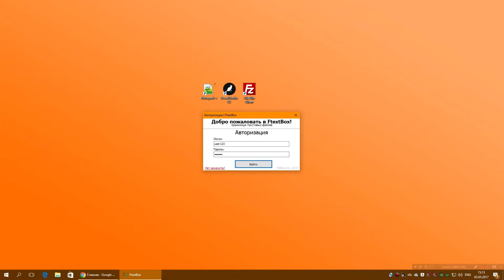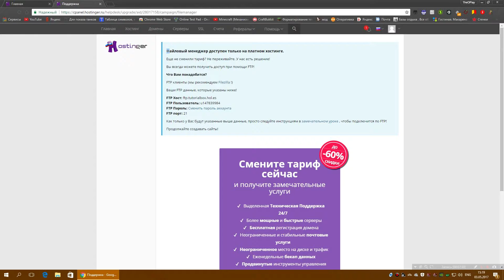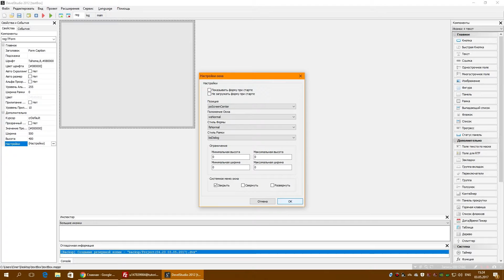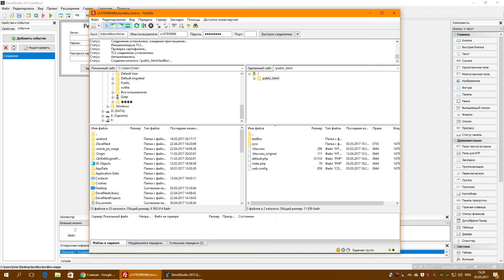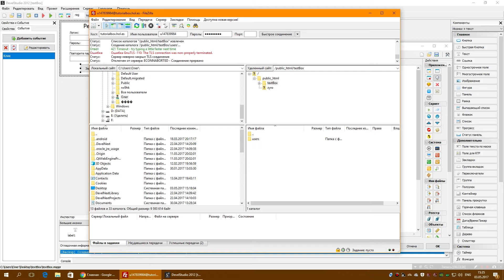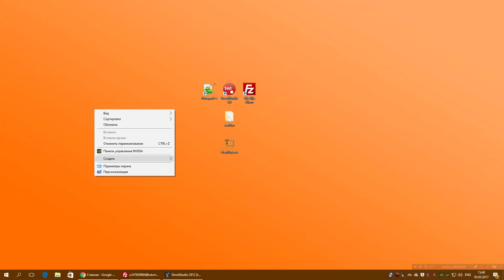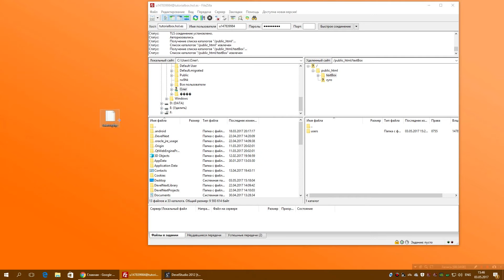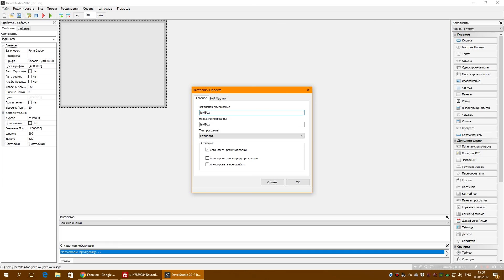Создаём хранилище текстовых файлов. Регистрация | PHP DevelStudio #1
Делаем регистрацию в программе Devel Studio, создаём программу textBox
▼▼▼▼▼▼▼▼▼▼ РАЗВЕРНИ ОПИСАНИЕ ▼▼▼▼▼▼▼▼▼▼